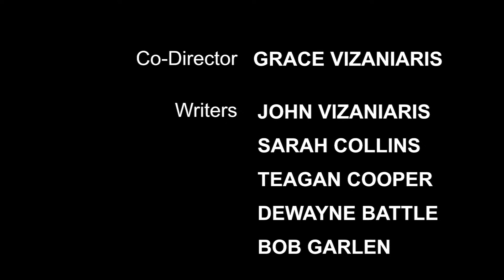Damian Maffei is our Special Guest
Damian Maffei, "Haunt," "The Strangers," "Wrong Turn (2021)," is our Special Guest.